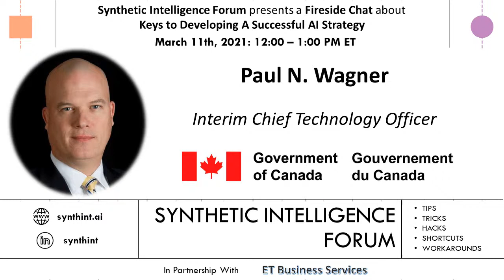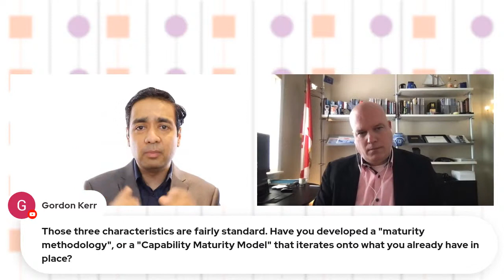Keys to Developing A Successful AI Strategy (Paul N. Wagner, Interim CTO, Government of Canada)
Synthetic Intelligence Forum is excited to convene a fireside chat about AI strategy with Paul N. Wagner, the Interim Chief Technology Officer (CTO) of the Government of Canada.

Title: Keys to Developing A Successful AI Strategy

Abstract: The use of AI offers a lot of promise in improving the efficiency of service delivery in government, but there are also risks. It’s critical that the use of AI be governed with clear values, ethics, and rules. To accelerate the responsible adoption of AI, the Government of Canada released a Directive on Automated Decision-Making, which outlined the responsibilities of federal departments using AI. This Directive, along with the Algorithmic Impact Assessment, help institutions to better understand and ensure the ethical and responsible implementation of AI. This discussion will focus on the formulation and enactment of AI strategy to accelerate value realization through the responsible application of Data Science.

Biography: Paul N. Wagner is the Interim Chief Technology Officer (CTO) of the Government of Canada. Previously, he served as the Chief Information Officer in National Research Council Canada, Science Advisor in Shared Services Canada, Director General of Customer Relations & Business Intake at Shared Services Canada, and Director General of Innovation & CIO at Library and Archives Canada. Paul earned an Executive MBA from the University of Ottawa and a BA in Economics from McGill University.

Special Thanks to our Partner:
• ET Business Services